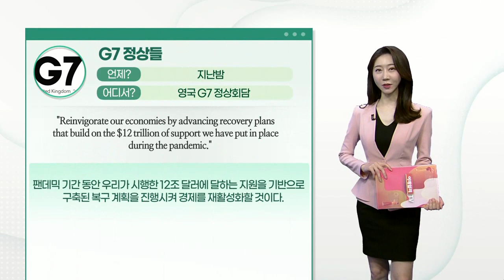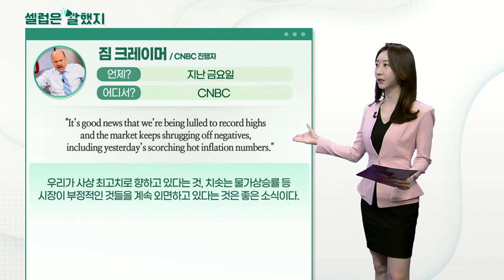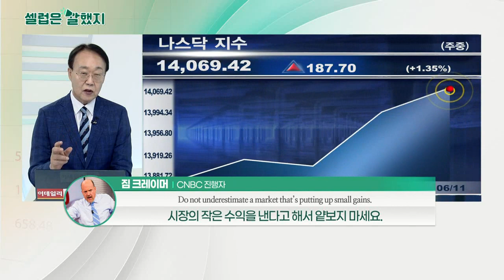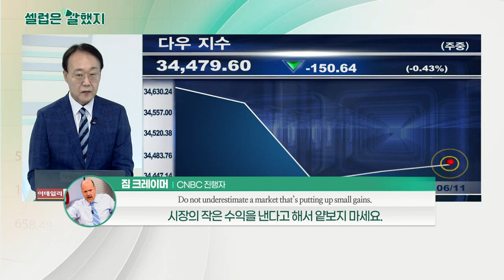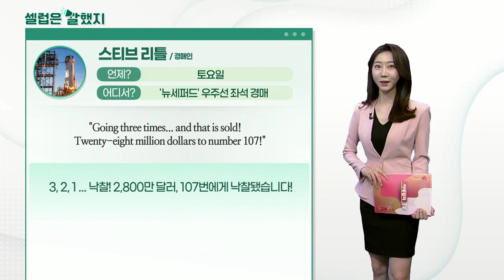짐 크레이머(CNBC 진행자), 스티브 리틀(경매인), G7 정상들_셀럽은 말했지 (20210614)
짐_크레이머(CNBC 진행자) / CNBC
"Do not underestimate a market that’s putting up small gains."
작은 수익을 내는 시장을 과소평가하지 말라.

"It’s good news that we’re being lulled to record highs and the market keeps shrugging off negatives, including yesterday’s scorching hot inflation numbers."
우리가 사상 최고치로 향하고 있다는 것, 치솟는 물가상승률 등 시장이 부정적인 것들을 계속 외면하고 있다는 것은 좋은 소식이다.

스티브_리틀(경매인) / '뉴세퍼드' 우주선 좌석 경매
"Going three times... and that is sold! Twenty-eight million dollars to number 107!"
3, 2, 1 ... 낙찰! 2,800만 달러에 107번에게 낙찰됐습니다!

G7 정상들 / 영국 G7 정상회담
"Reinvigorate our economies by advancing recovery plans that build on the $12 trillion of support we have put in place during the pandemic."
팬데믹 기간 동안 우리가 시행한 12조 달러에 달하는 지원을 기반으로 구축된 복구 계획을 진행시켜 경제를 재활성화할 것이다.

"Secure our future prosperity by championing freer, fairer trade… and a fairer global tax system that reverses the race to the bottom."
자유롭고 공정한 무역과… '바닥으로의 경쟁'이 아닌 공정한 세금시스템을 수호함으로써 우리의 미래 번영을 확보한다.